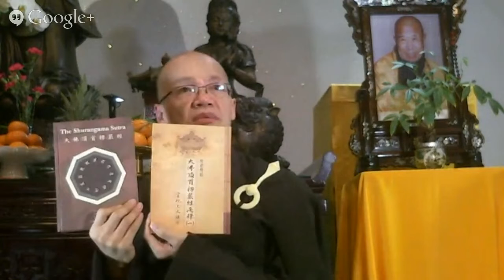01) Best Shurangama Sutra lecture 最好的 楞严经开示 Kinh Lăng Nghiêm bài giảng hay nhất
01  Start of the Shurangama Sutra   Chan Qi   12202014